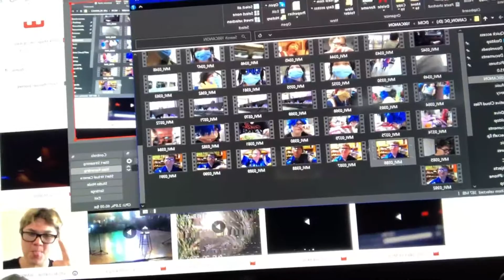SICKNESS NO MORE, FanX Continues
I am finally able to get back up and editing again, I CAN NOT WAIT TO FINISH FAN X